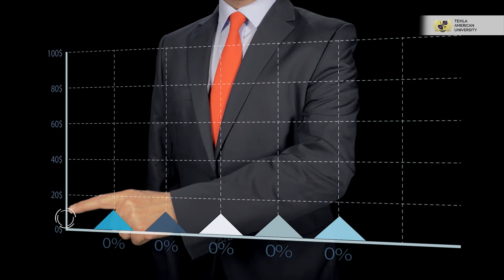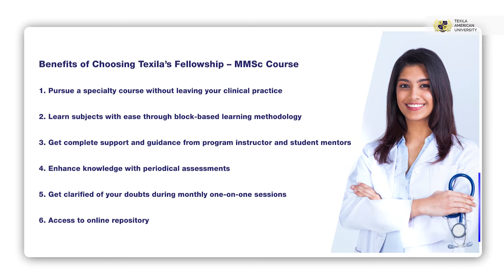Endocrinology The Best PG Medical Course After MBBS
Endocrine-related diseases are on the rise in India, with over 21130 associated deaths reported annually. Endocrine problems lead to diseases like hypothyroidism, obesity, diabetes, and polycystic ovary syndrome that affect many in India.
The endocrine glands secrete essential hormones, chemical instructions, mixed with blood, and control several parts of the body's functions. That regulates the body's various pathological parameters, such as sleep, mood, temperature, growth, stress, etc.
The stressful, unhealthy diet loving, less physically demanding lifestyles in developing countries like India play a significant role in increasing endocrinological problems and rise in the future. Apart from the earlier mentioned disease, infertility in men and women is another pressing challenge for the endocrinologist to fight in recent times.
An endocrinologist can treat and diagnose problems with the human endocrine system. The specialists can cure hormone imbalance, disorders, and diseases.
However, with just 260 medical seats allocated in 2018 by the Indian Medical Association, the demand and supply for these specialists are way out of balance in our country and are a significant bottleneck for those who wish to specialize endocrinology.
And the fact that the handful of the available specialists in India are exclusively concentrated on metro cities doesn't help the fact that diagnosis and treatment are still out of reach to many living in the semi-urban and rural towns and villages.
Improving the bottleneck is a crucial factor that will help prevent more deaths and win this fight against endocrine-related deaths. As one can make out, endocrinology is an in-demand medical specialty in India that is developing at an accelerated pace. If you are a doctor looking for specialty courses after MBBS and wish to enroll in the best PG course after MBBS, consider Texila's MMSc fellowship.
The average salary of an endocrinologist in India is ₹2,250,000, and over time with the proper experience, it can go up to ₹391k–₹5m. Not only that, but endocrinology is a specialization that offers a wide variety of subspecialties, which includes metabolism, diabetes and endocrinology, nuclear medicine, reproductive endocrinology, neurosurgical endocrinology, and thyroid disease and research opportunities to enhance your skill and knowledge and your career to new heights.
Watch this video to learn more about the situation related to patients affected by endocrine disorders and diseases about how you can earn a specialization degree with Texila American University without any bottlenecks while pursuing your current practice and contributing to this fight reduce the deadly impact of endocrine-related deaths in India.